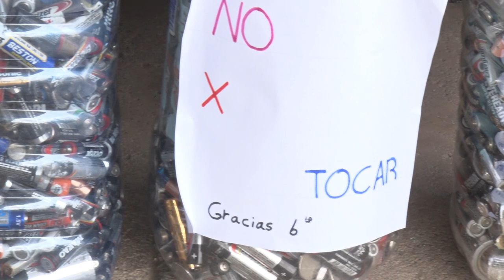EN EL DÍA DEL AMBIENTE SE HIZO LA RECOLECCIÓN DE PILAS EN LAS ESCUELAS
Impulsado por la Dirección de Ambiente estaba en marcha un concurso entre las escuelas locales, para ver quien juntaba mayor cantidad de pilas en desuso. El pasado 5 de junio, Día Mundial del Ambiente se realizó la recolección escuela por escuela de estos materiales y pudimos dialogar con Maria Ines Giraudo en este día de concientización.